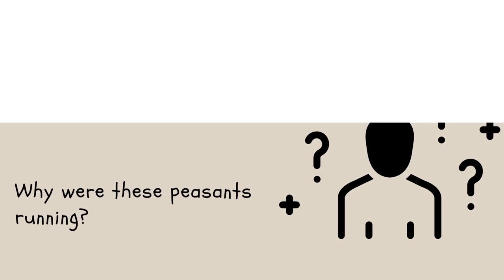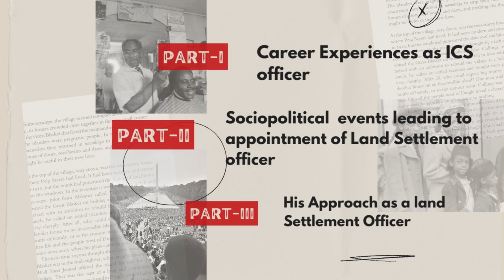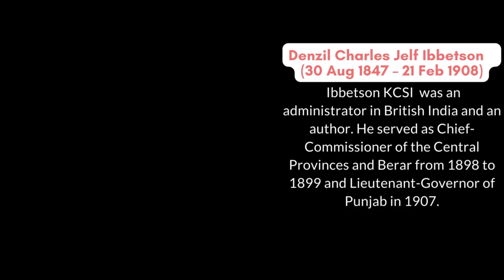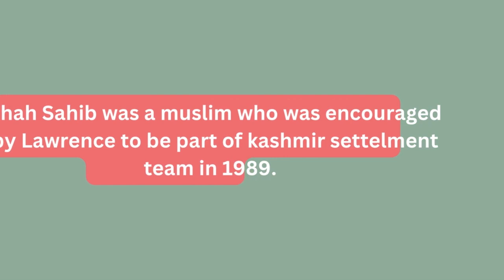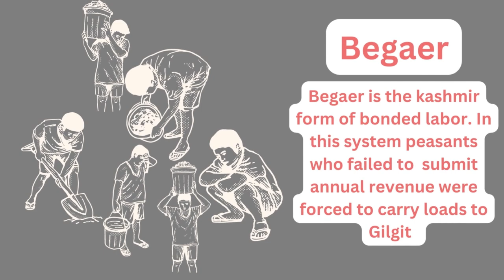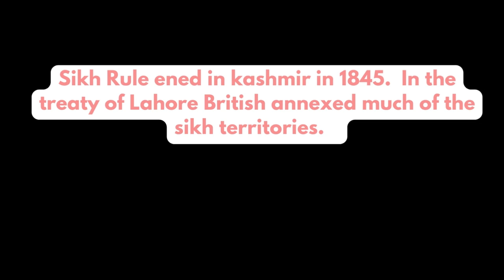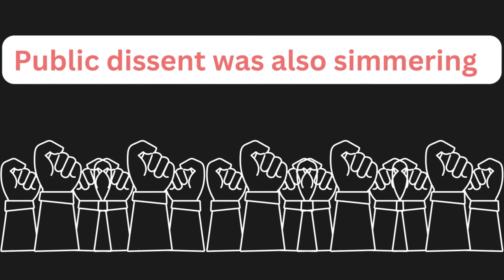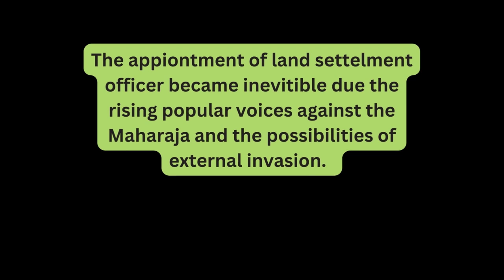Kashmir Under Dogras Part-I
Laren Soab  Walter Roper Lawrence,  (1857 – 1940) was an English author who served in the Indian Civil Service in British India and wrote travelogues based on his experiences of traveling around the Indian Subcontinent. Over the course of his travels, he developed a close affinity with the Kashmiri people, who figure prominently in his work. His best-known books are The Valley of Kashmir (1895) and The India we Served (1929).